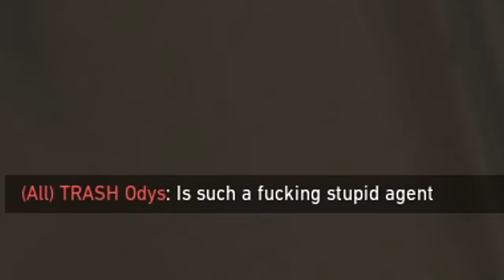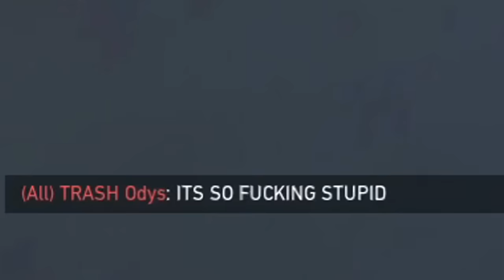"Yoru That Combo is BROKEN"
I've PERFECTED the Yoru Flash + Teleport combo and made Immortals rage with it. Hope you enjoy the video and if you do be sure to like the video and come watch me live it helps out a ton! :)